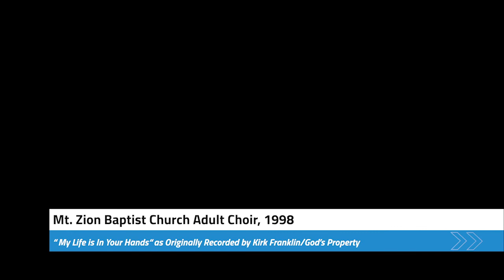May 3 Worship Stream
Feemster Family sings Claim It
Men's Choir sings Its a Miracle